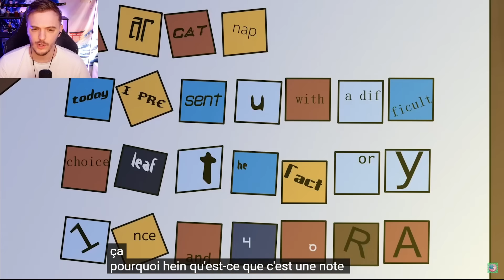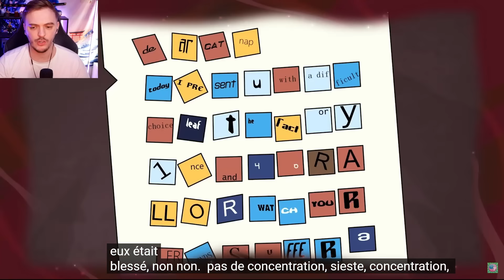POPPY PLAYTIME CHAPITRE 3 MAIS CATNAP PART POUR TOUJOURS ?!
Réaction Poppy Playtime chapitre 3 français ( fr ) On découvre une nouvelle histoire ou Catnap doit partir !

Animation crée par : @GameToonsOfficial